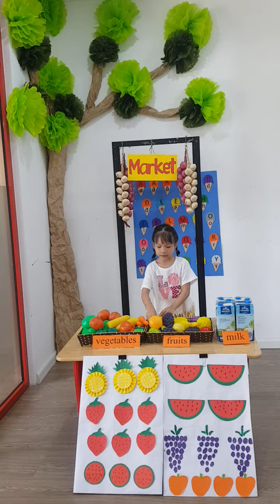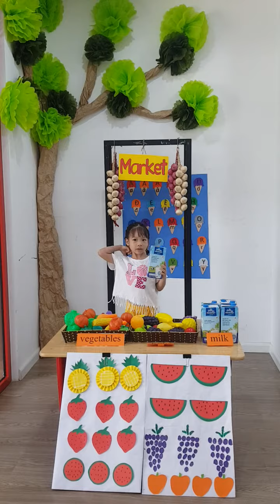29 tháng 7, 2020